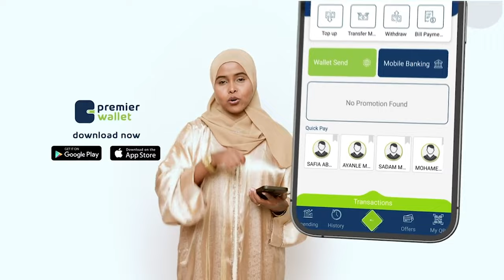Qaar ka mid ah xildhibaanada golaha oo taageero u muujiyey ciidmada itoobiya ee ku sugan Koonfur....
Qaar ka mid ah xildhibaanada golaha oo taageero u muujiyey ciidmada itoobiya ee ku sugan Koonfur galbeed.